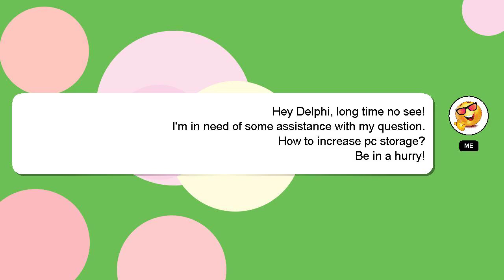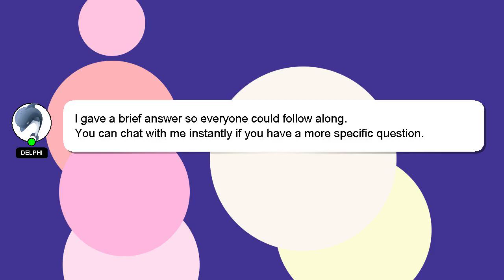How to increase pc storage?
A brief presentation of myself, Greetings, my name is Delphi. Let me aid you in resolving any queries you may have. - How to increase pc storage?

If you provide an answer, I will 'heart' it as a sign of gratitude.

*2 What we are experimenting :*